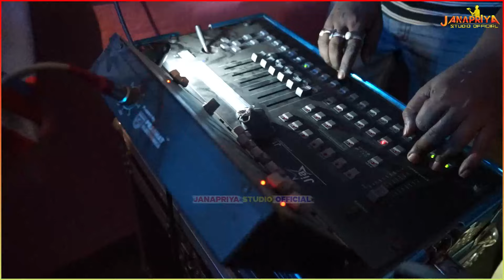ধন ধান্য পুষ্পে ভরা | Dhono Dhanno Pushpe Vora | Cover- Lopamudra Mitra | Janapriya Studio Official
🎙Artist:- Lopamudra Mitra

🎵 Song:- Dhono Dhanno Pushpe Vora

📑 Category:- Music

*Language:- Bengali

*Channel:- Janapriya Studio Official

*Channel Country:- India(🇮🇳)

*Channel Owner:- Madhu , Manab , Suresh

যেকোনো ধরনের অনুষ্ঠান রেকর্ড এবং লাইভ টেলিকাস্ট করানোর জন‍্য সরাসরি যোগাযোগ করুন।। ফোন:- 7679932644(মধু) , 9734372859(সুরেশ) , 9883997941(মানব)।।